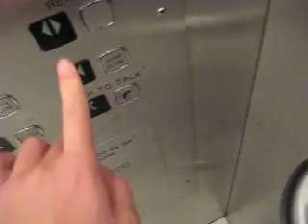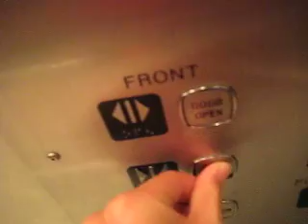Snazzy Slow Fujitec Hydraulic Elevator at H&M Eaton Centre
What was the 1R "button" for?